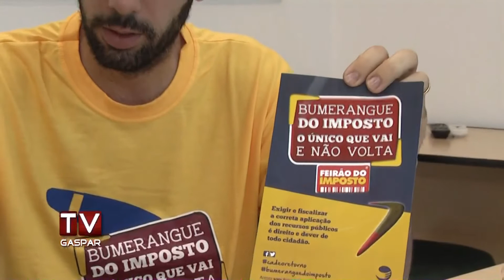Gaspar Notícias 18/05 - TV Gaspar